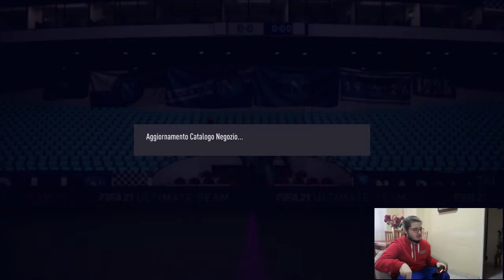HO TROVATO 3 TOTY!!!!! FIFA 21 TOTS PACK OPENING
In questo pack opening ho trovato 3 toty milti buoni  ed altri tanti walkout. Arrivate alla fine del video per vedere il pack 10 giocatori 83+.